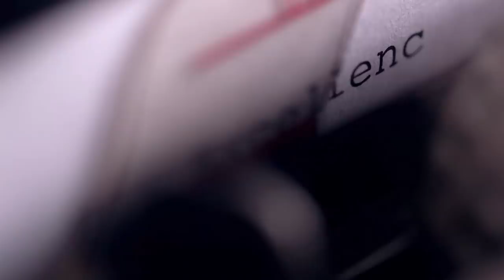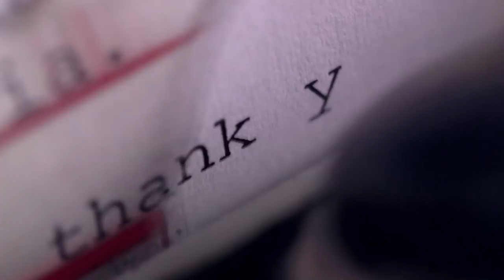The Siege of Monrovia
In an excerpt from the FRONTLINE/ProPublica investigation, Firestone and the Warlord, former employees remember the day when war reached the company's sprawling rubber plantation in Liberia.